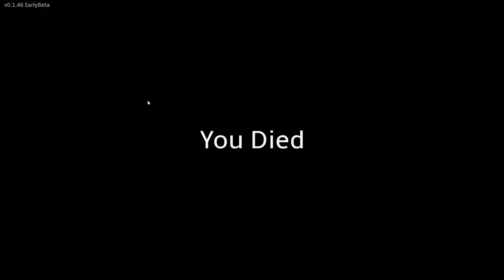Breakwaters FR - C'est Parti #01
Dans les profondeurs des océans se trouve la clé pour vaincre les Titans et apporter le calme aux vagues. Naviguez sur les eaux pour trouver de nouvelles îles avec des ressources pour construire, fabriquer et survivre.